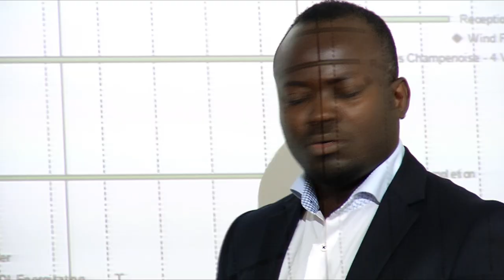20MW Windpark in Saulces-Champenoises bei Reims (Frankreich)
Green Management 3000 übernimmt die technische Betriebsführung und eröffnet im 50km entfernten Reims eine Niederlassung.